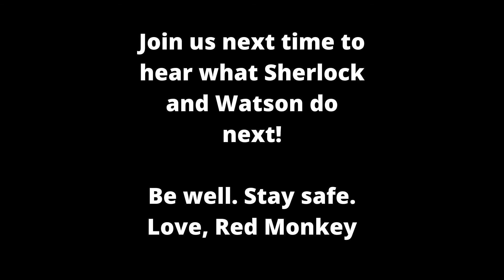The Adventure of the Speckled Band, Part 2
Red Monkey Theater Group Artistic Director Tal Aviezer reads The Adventures of Sherlock Holmes.